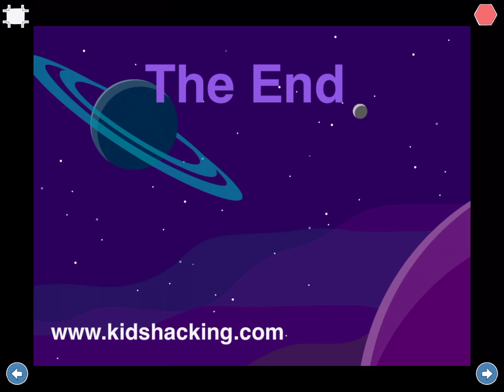ScratchJr - Falling Back to Earth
This is my first program in ScratchJr, aiming to understand its capabilities and provided list of functions. I was impressed by its completeness and ease of use.

Everything that you may need by a basic programming language is in there... objects, variables, actions, loops, timers, triggers and messages presented as blocks help you to understand all these concepts.

The only guidance that you may need by an adult, is to define the problem (project requirements) that you will have to solve (code) and your motivation will boost to maximum.

ScratchJr is awesome!... I can't wait to code more projects ;)